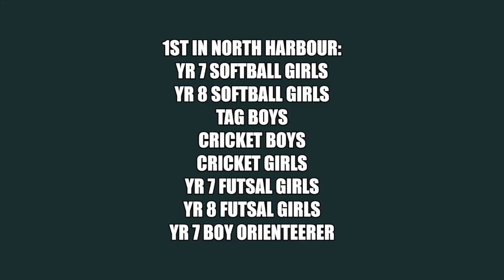MBITV - Thursday 6 April, 2023